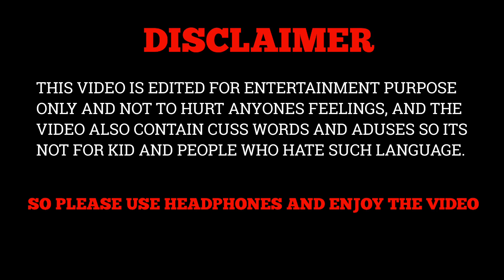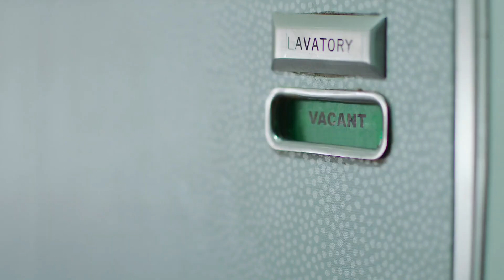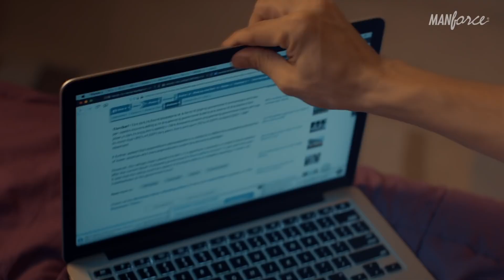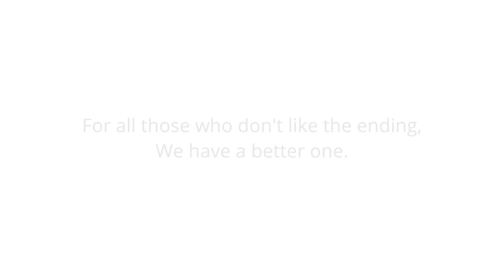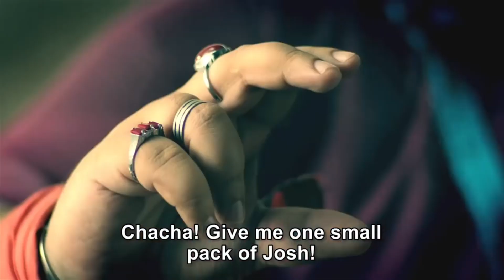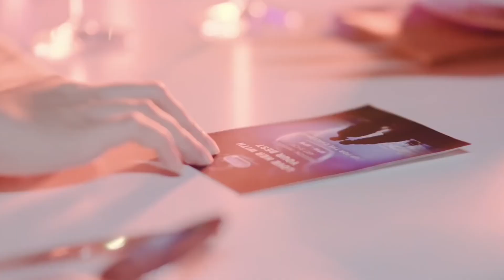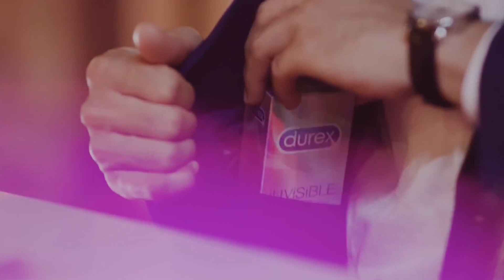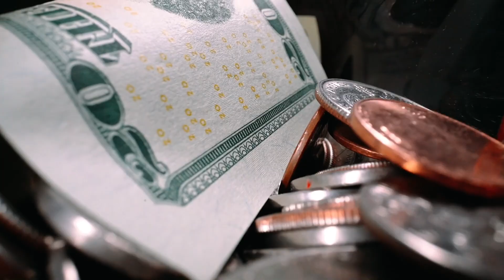Funniest India & Pakistan commercial | Bold Indian & Pakistani Condoms Commercial VIKASH CHOUDHARY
funny tv ads
Funniest Tv ads
funny tv ads pakistan
Super funny tv ads
super funny commercial
old tv ads
Funniest indian commercial ads
indian commercial reaction
Most funny commercial ads
funny tv ads reaction

Use hi nahi kiya